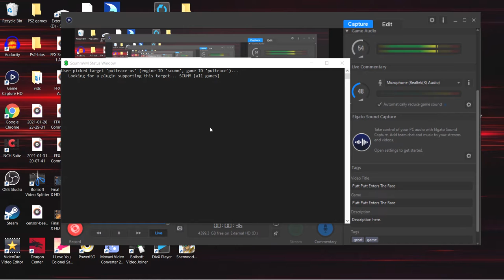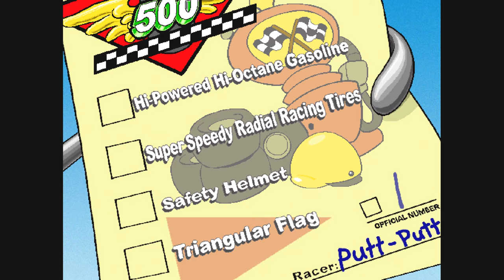Putt Putt Enters The Race Part 1